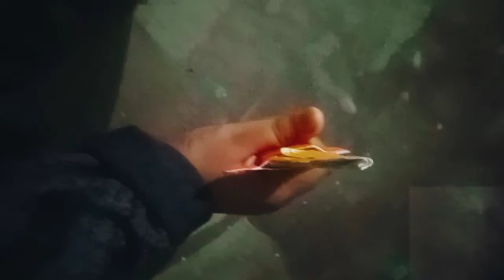Rainbow 🌈 knife 🔪made by me.